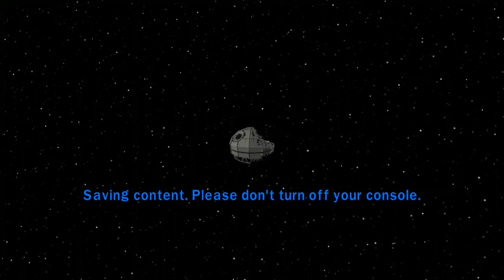CallBal - C-3PO [37.33] [WR]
Another .33 decimal WR.